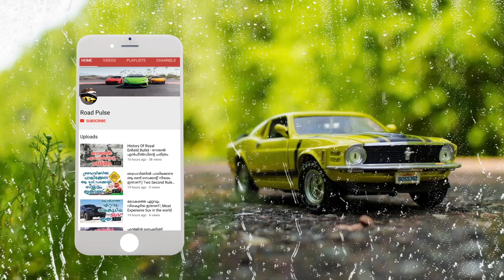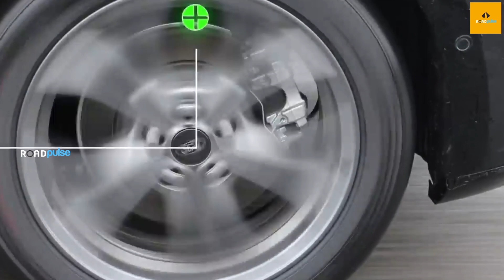ഇന്ത്യയിൽ അത്യാവിശ്യമായിരുന്നു കിടിലൻ പരുപാടി | Ford Develops Pothole Detection Technology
Potholes are one of the biggest problems that a motorist faces when riding or driving on a daily basis. With the monsoon well under way, Indian roads are going from bad to worse as rainfall wreaks havoc on the condition of our roads. Potholes take a massive toll on both, the man and the machine. Not to mention the fact that they also mar your driving experience. With authorities doing little to manage the pothole problem, some of the automotive manufacturers have taken it on to themselves to address the problems of potholes.

First, it was Mercedes-Benz, with its magic body control system on the S-Class luxury sedan. That uses a camera to 'see' the road ahead and adjusts the suspension accordingly, to offer a smooth and comfortable ride quality. But a majority of people in India will not be able to afford an S-Class. And that is where Ford comes in! The company recently launched the latest model of the Ford Focus in the UK where it was fitted with Pothole Detection.

Ford uses a technology called 'continuous controlled damping' which consists of 12 high-resolution sensors that monitor the suspension and driving inputs such as throttle, brakes, and steering every two milliseconds. It then adjusts the suspension of the car at each wheel - to avoid a pothole feeling like a huge bump. So the wheel no longer crashes into a pothole, instead it minimises the impact felt to the chassis.